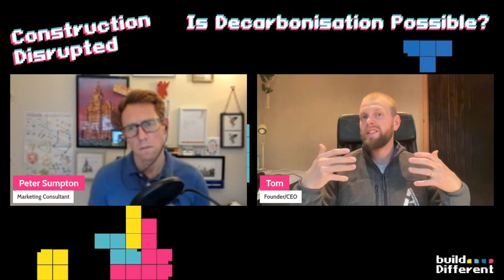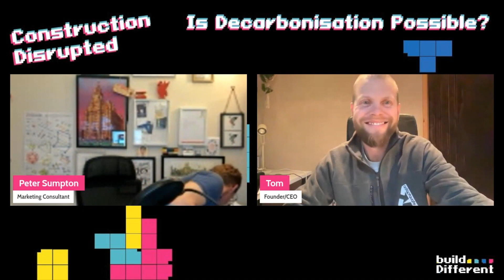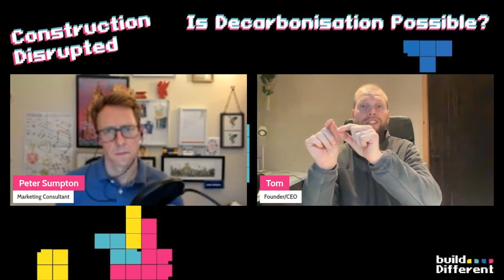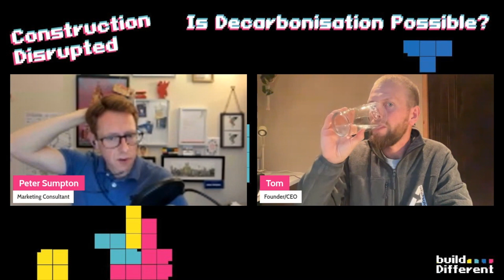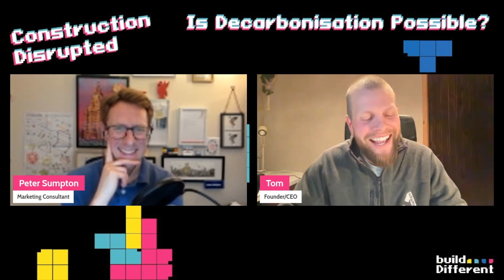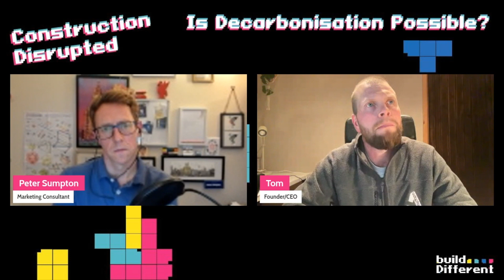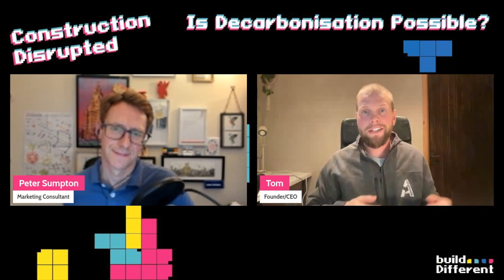Decarbonisation - Episode 20 | Tom Robinson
The camera resolution goes a little funny on my end, apologies!
One thing that has been a constant on this podcast is the fact that most of our guests are the kinda people that are actually doing something they care about and you’ll hear a lot of that on this episode – more on that later.

When you hear the word Decarbonisation it’s easy to be flippant about what is being discussed. It is one of the buzzwords in construction that is easy to say, and harder to do, especially if you are a large organisation built on traditional ways of working, with a diverse supply chain and a reliance on contracting out a lot of the work that is required.

But how does this sector navigate the path from mere (and sometimes over-inflated) environmental claims to genuine, effective strategies that change the way in which construction goes about its business?

To understand this and gain an insight into the current state of play we’ll look to shed some light on what it truly takes to construct buildings with minimal environmental impact – or at least look to sustainable methods of building that are less reliant on the planet's finite resources.

It's often a challenge to persuade sceptics that sustainability isn't just the latest buzzword. We'll delve into the art of substantiating the case for sustainable construction and the long-term benefits it can bring and explore whether it's feasible to usher in a significant change in an industry known for its resistance to innovation.

So where do we start? Innovating new products, reimagining design, educating the workforce, upgrading equipment, streamlining logistics, tackling existing building stock, or embracing novel construction methods? It’s a long list and there may not be one simple, universally agreed-upon answer here. But let's see where we get to shall we?

Our guest today is Tom Robinson, founder of Adaptavate, with a vision to consolidate the company as the world’s leader in the development and global deployment of carbon negative building products.

A former builder, a planet-centric systems thinker, and an industrialist whose belief is that industrial businesses can do both planetary good and economically well. But how did he get to this point? Oddly enough it was the book ‘Let my people go surfing. ‘The Education of a Reluctant Businessman’ by Patagonia founder: Yvon Chouinard (evon sch-weenard) which Tom was reading while embracing a simple, minimal, and ecological way of living and travelling the world.

Tom began his ‘working life’ as an on-site builder and plasterer before studying for a Masters in Sustainable Architecture and through his thesis, Tom developed what is now known as ‘Breathaboard’, a carbon-negative alternative to plasterboard, followed by other products such as Breathaplasta.

And now the pinnacle of his career, being inducted into the Construction Disrupted Hall of Fame. Tom, I’m afraid it’s all downhill from here!

Topics Covered
- Greenwashing vs carbon reduction – how does the industry transition through this?
- What are the key principles and practices around low-carbon construction
- Trying to change a traditional industry - is it possible?
- Where do we start; products, design, people, equipment, logistics, current stock, new methods?
- Construction can be all about cost, above most things. Are there long-term cost-savings in decarbonisation?
- Is the government doing enough?
- Emerging trends in low carbon construction you find exciting